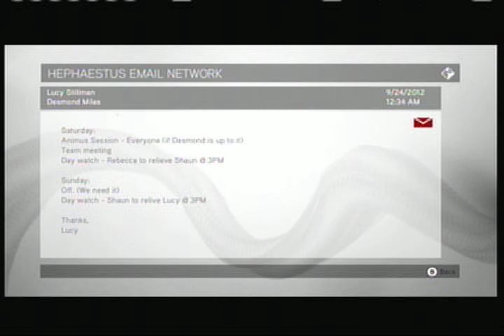Let's Play Assassin's Creed (Part 21)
Yay were saving bitches!